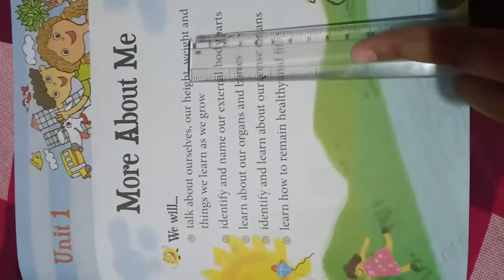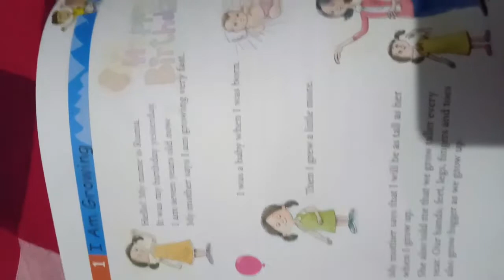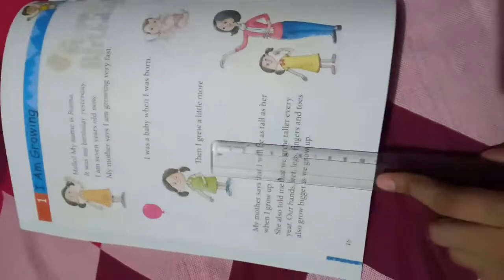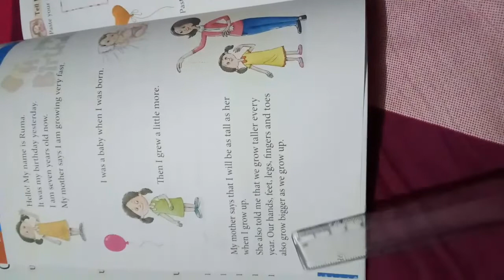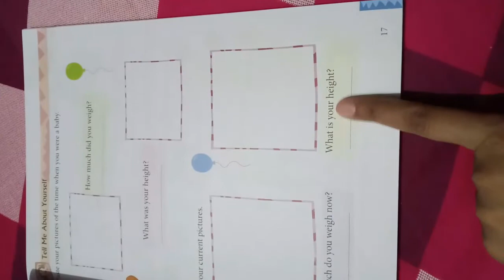NEHA SINHA EVS CLASS II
UNIT I
CHAPTER 1 - I'm Growing